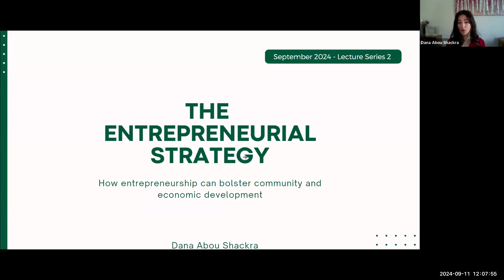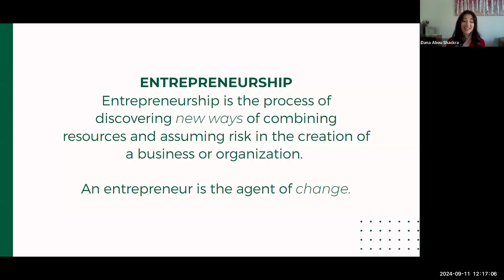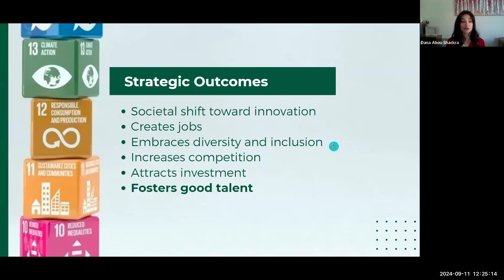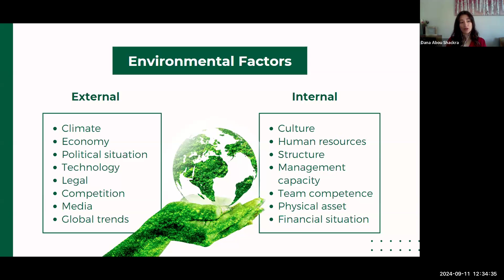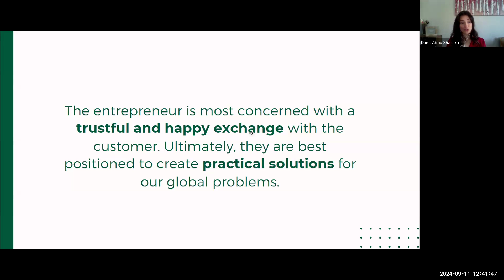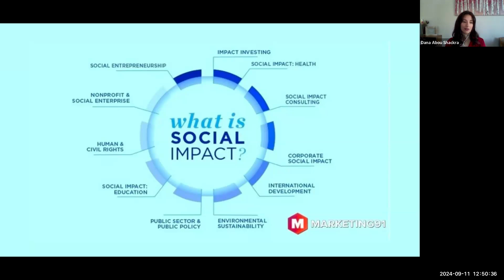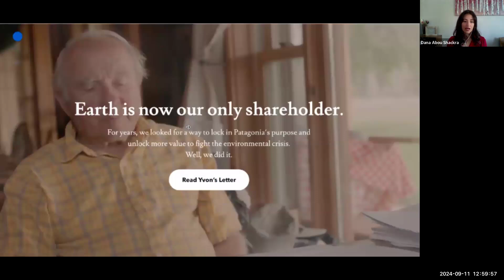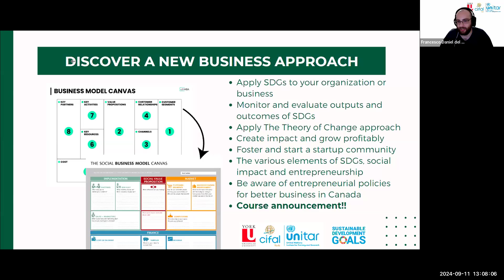Sustainable Economic Growth and Prosperity Speaker Series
SESSION 2 WEDNESDAY SEPTEMBER 11 12:00PM-1:00PM (EDT)
The Entrepreneurial Strategy: How entrepreneurship can bolster community and economic development
Speaker: Dana Abou Shackra
Entrepreneurship Programs Professional